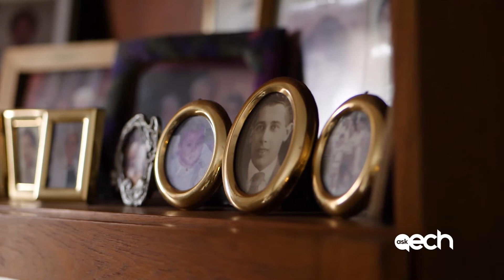Blake Lennon - ECH Home Services Team Member